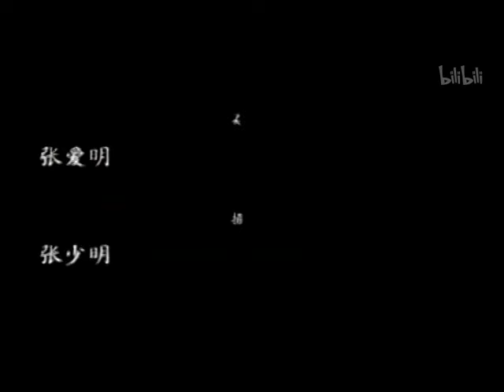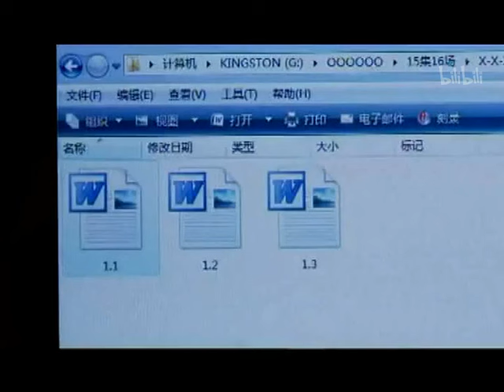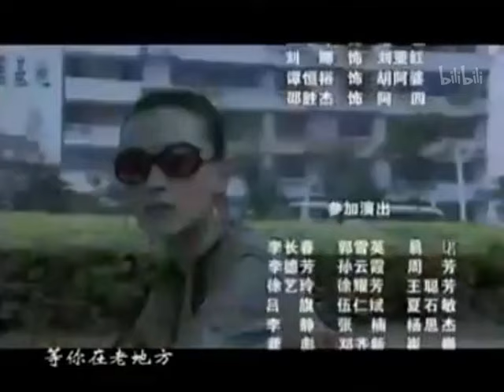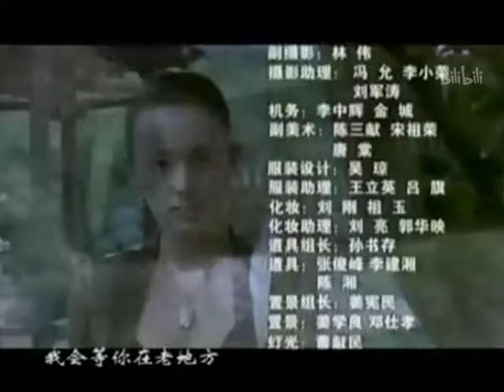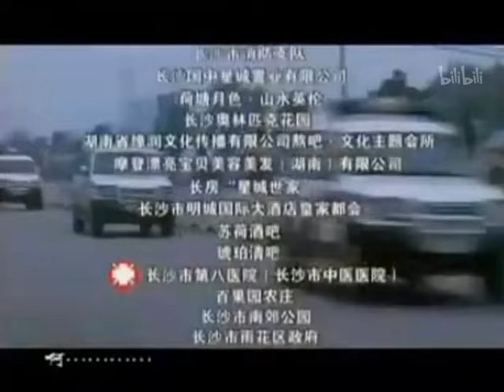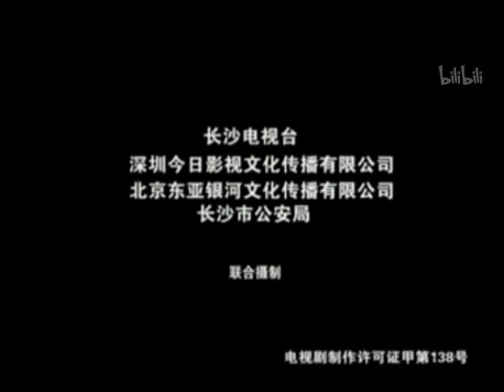首播超過癮的犯罪刑偵劇【人民警察】EP23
讲述了相识于网络的电脑工程师文丽和网名为“彩虹勇士”的于珉，因一台记录受贿官员名单的手提电脑而陷入重重险境的故事